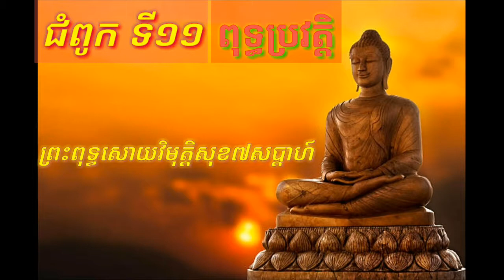ព្រះពុទ្ធសោយវិមុត្តសុខ៧សប្ដាហ៍ (ជំពូកទី១១ ពុទ្ធប្រវត្តិ)